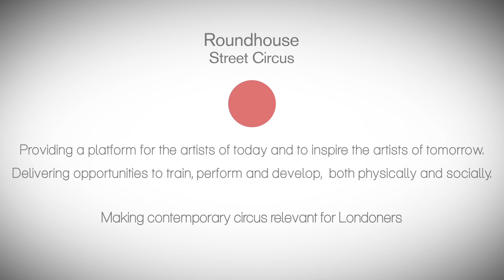The Voices of Street Circus at the Roundhouse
We’re not just a place to catch extraordinary circus – our street circus programme aims to inspire the performance artists of tomorrow. Learn more from the voices of those who've benefitted from street circus at the Roundhouse.

Original documentary filmed and edited by Guy Gotto.
Shortened film edited by Joe Hallgate.